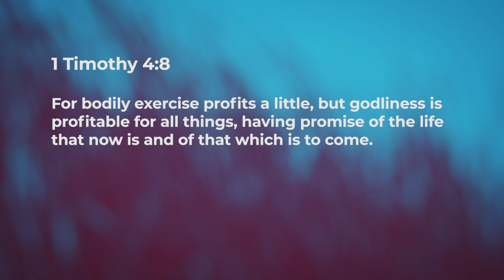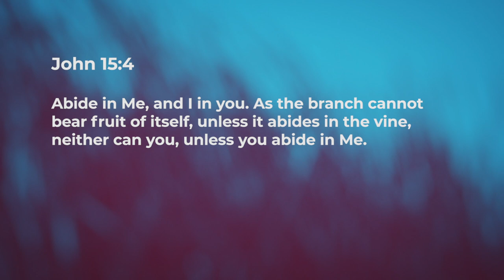Discipline Towards Maturity 1 - Jean George | Daily Devotion, February 19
"Today's Devotional - "Discipline Towards Maturity 1"